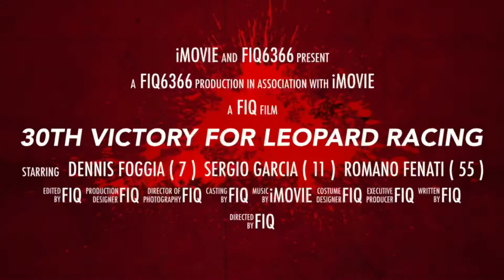2021 MotoGP Motul TT Assen DutchGP Moto3 Winner by Dennis Foggia LEOPARD RACING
MotoGP 2021 |
DutchGP |
Motul TT Assen |

Moto3 Winner by Dennis Foggia |
LEOPARD RACING
30th Victory For the 🐆Leopard Racing